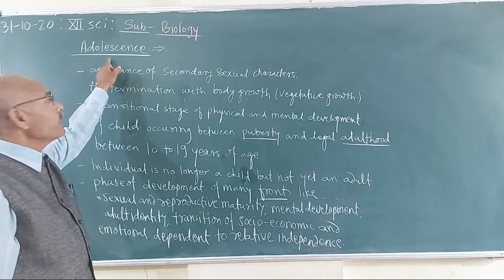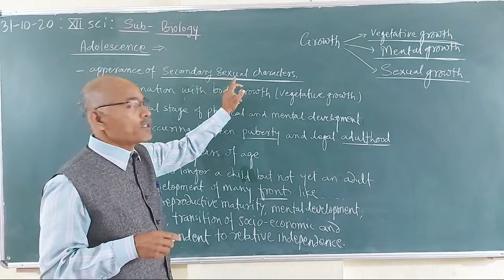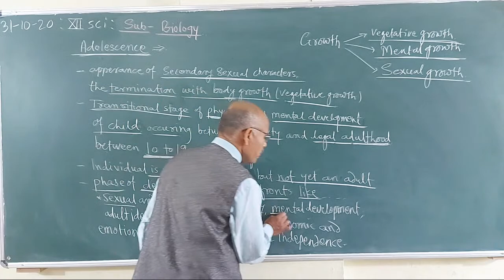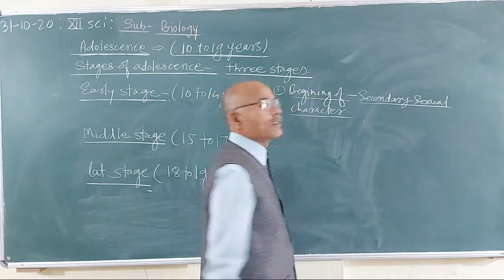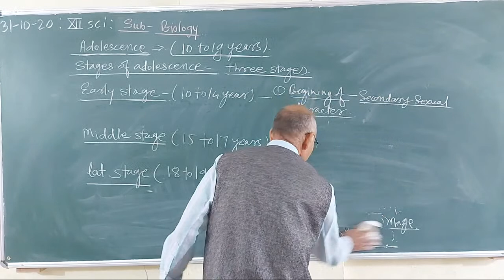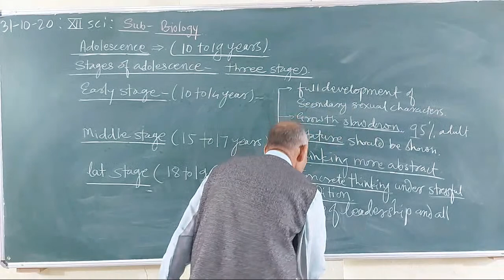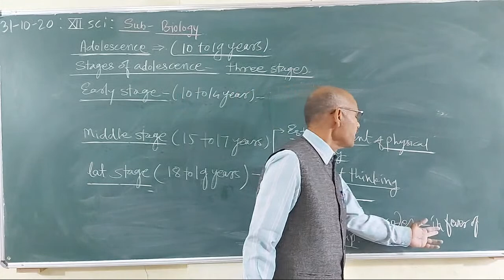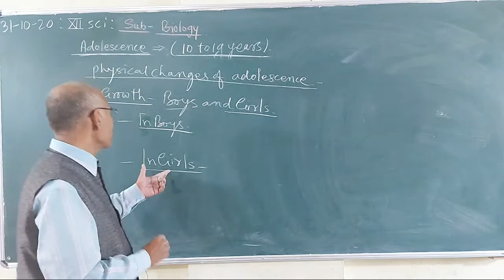12SCI BIO PROF.GAIKWAD N.B.HUMAN DISEASES L-19